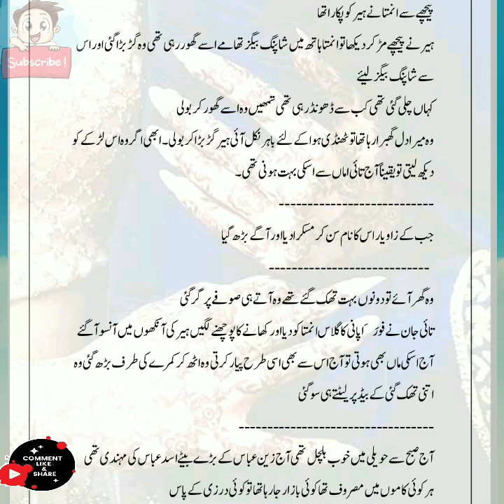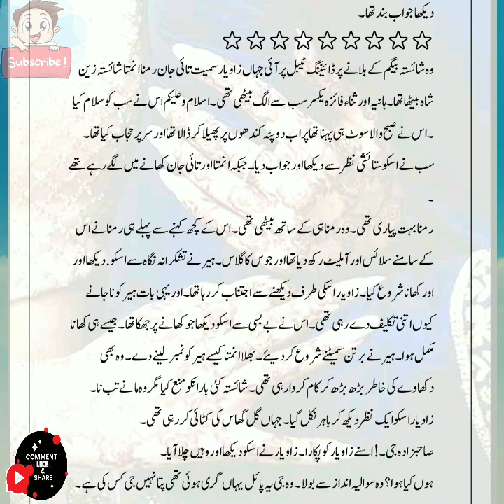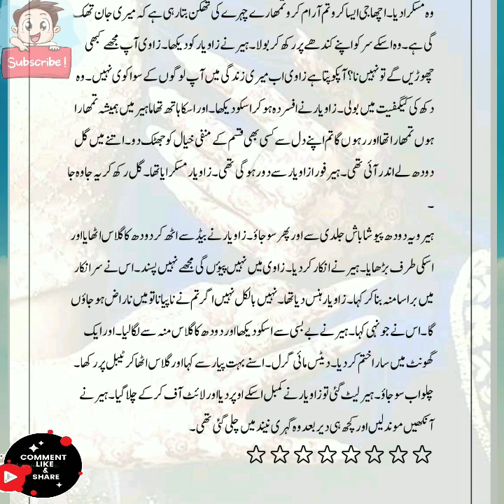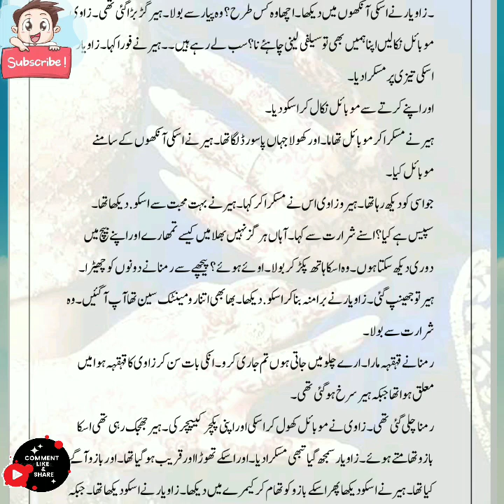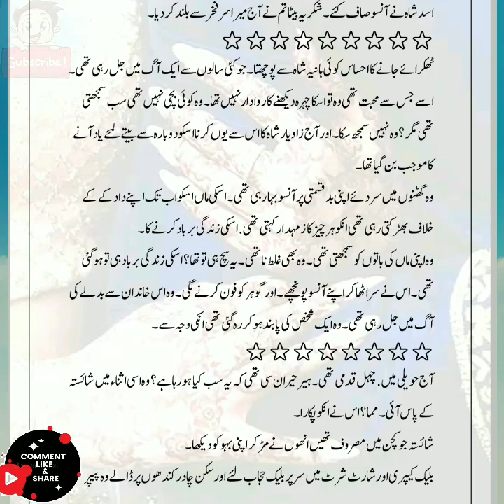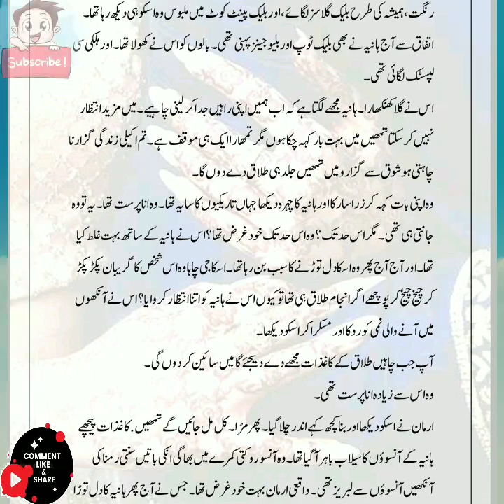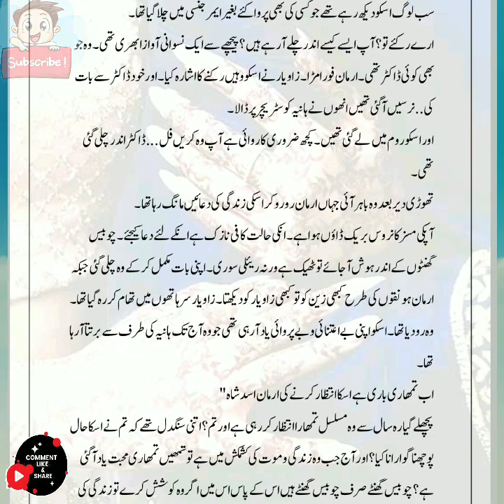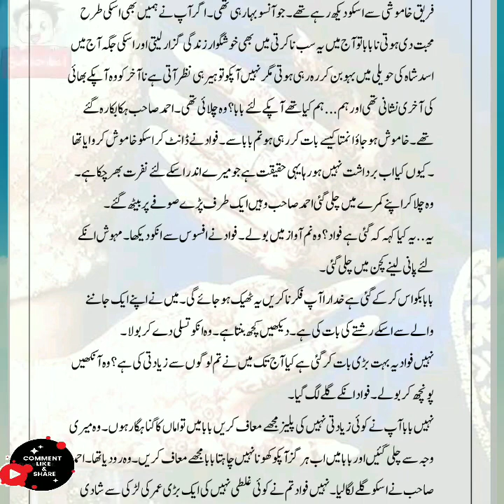Romantic Novel Urdu||Copyright free Music for Stress relief